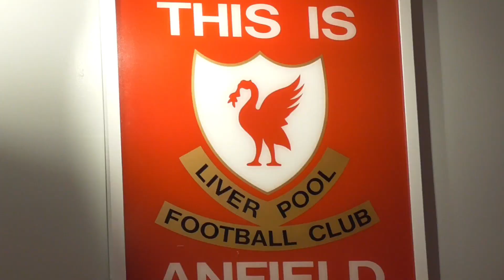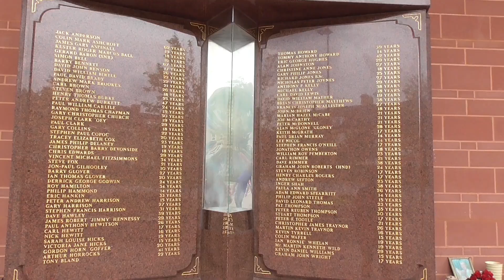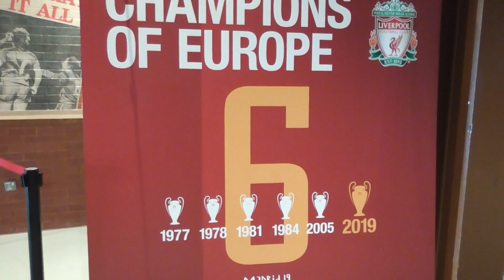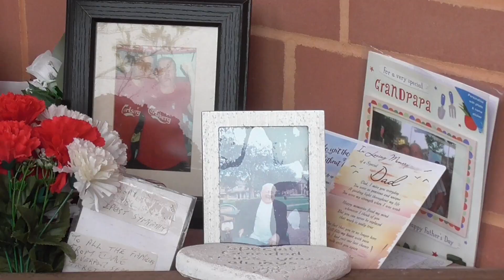LA AFICIÓN DEL LIVERPOOL NO SE SIENTE ORGULLOSA DE ESTO. | HORA PREMIER.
El próximo 15 de abril se cumplen 31 años de la tragedia de Hillsborough. Años atrás, la afición del Liverpool ya se había visto envuelta en otra desgracia, cuando distintos aficionados presentes en la final de Copa de Europa entre Juventus y los reds, perdieron la vida en el estadio de Heysel (Bélgica).